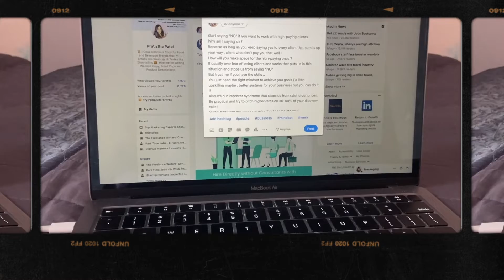A productive day vlog !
Hello guys !
REAL BEHIND THE SCENES OF RUNNING THINGS , MOSTLY SITTING AT HOME AND WERK WERK WERK . OK LOL ENJOY THE VIDEO GUYS SORRY FOR THE LAME JOKES BYE.

I am greatful for your time ❤️